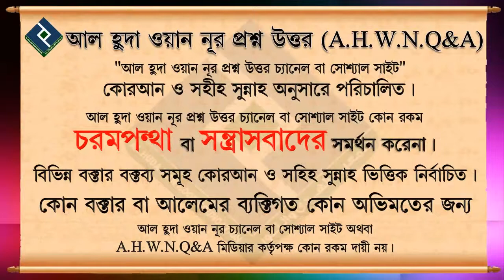বিতর সালাত কি ওয়াজিব┇শায়েখ শাহেদ আল মাদানী